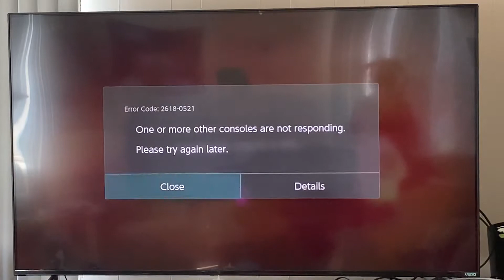Splatoon 2 ranked mode Let’s Play